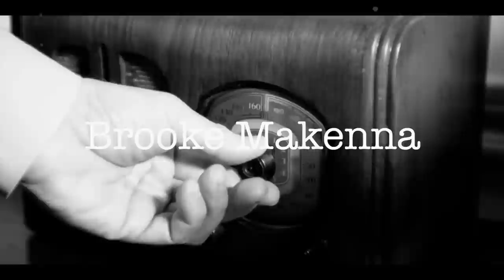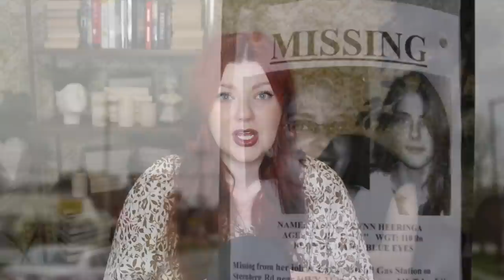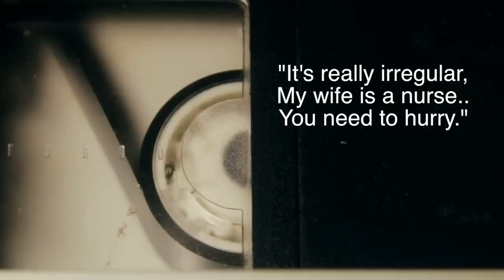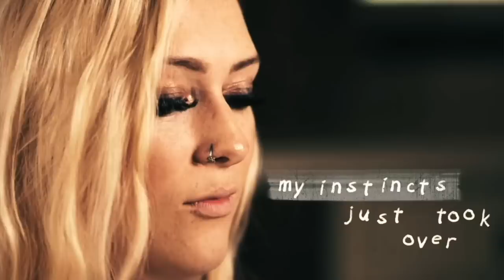16YO SURVIVED Torture Van Serial Killer By Daring Jump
Install Island Questaway for FREE here ✅ and get unique bonuses! 🔥 Available for the next 30 days only!